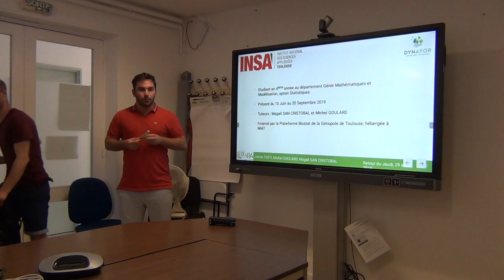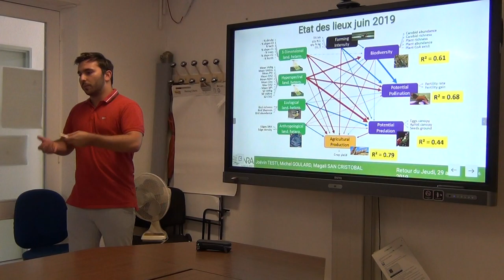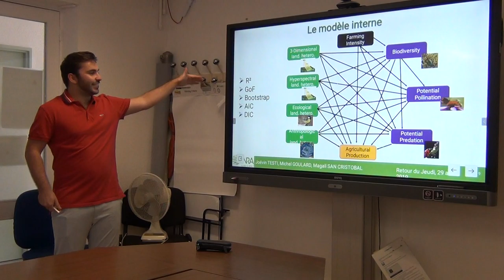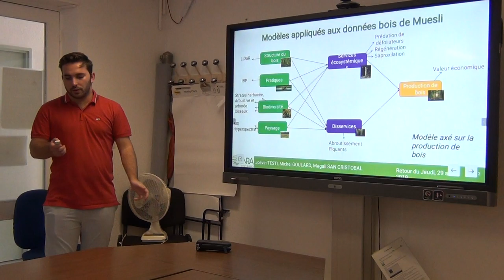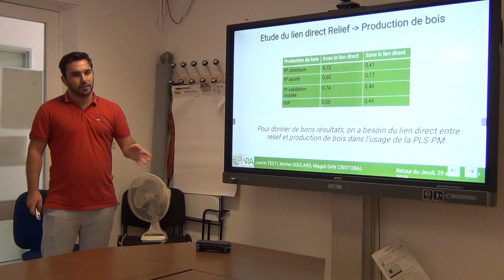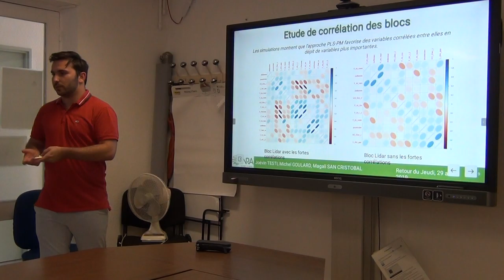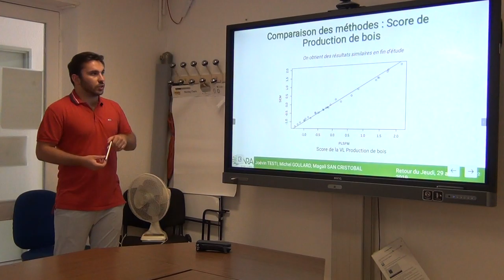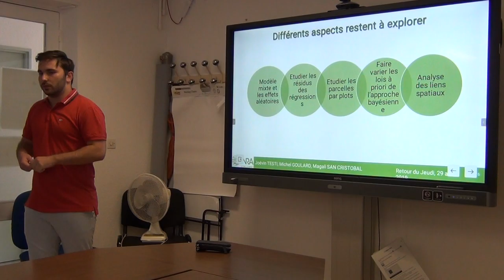Joévin Testi : Exploration de méthodes statistiques multi-tableaux appliquées à l'agro-écologie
Le projet «Muesli» piloté par des scientifiques de l’UMR Dynafor de l’INRA d’Auzeville, vise à explorer les services écosystémiques en lien avec la production agricole. Comment le paysage dans sa composition, sa complexité, est lié ou non à la production agricole et forestière ? Divers éléments ont été mesurés, de manière plus ou moins précise: le rendement en céréale à paille de 30 parcelles agricoles, le rendement estimé de 30 placettes forestières, des services écosystémiques de pollinisation, de prédation de ravageurs, de biodiversité, les traitements en produits phytosanitaires, les pratiques effectuées sur les parcelles, le paysage environnant de la parcelle... Le stage consiste alors à mettre en place des modèles qui soient parlant pour les agro-écologues, les forestiers et les statisticiens pour étudier les données "forêts" du projet MUESLI. J'ai donc étudié diverses méthodes statistiques multi-tableaux qui permettent d'effectuer des statistiques sur un jeu de données assez réduit. Notamment la Partial Least Square Path Modelling (PLS-PM) qui a donné de résultats satisfaisants sur la partie "agricoles" du projet ainsi que les Structural Equation Modelling (SEM). On pourra ainsi comparer plusieurs approches et porter des regards critiques sur ces méthodes dans notre cas d'application.